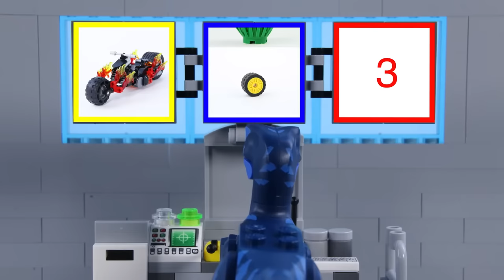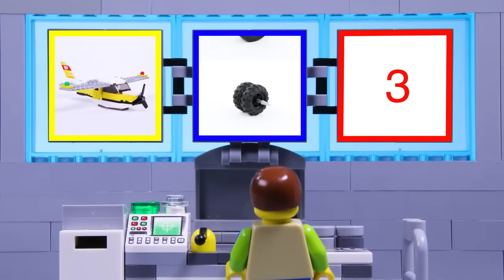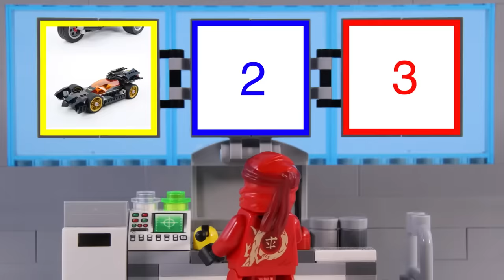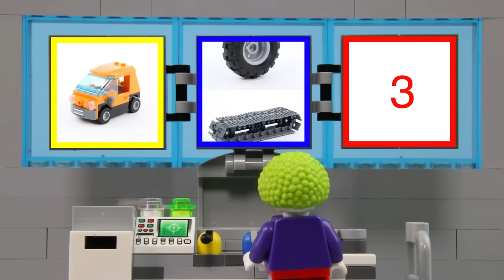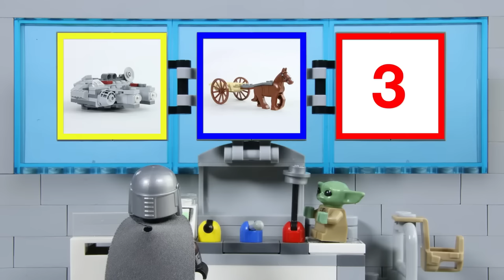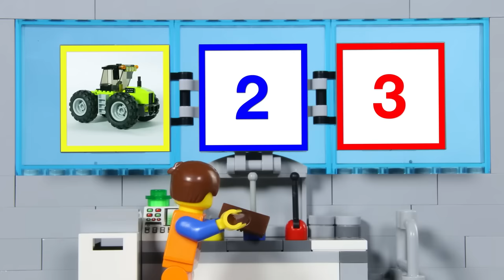Garbage Truck Monster! | LEGO | Billy Bricks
Hi TeamBricks! Why not try and replicate the build yourself? Happy building everyone!